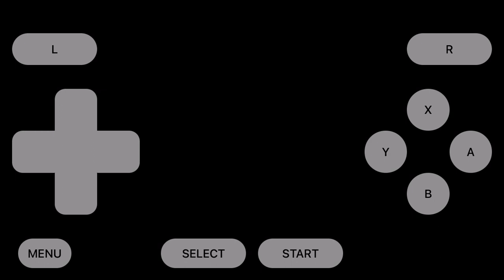Super Mario Kart SNES Gameplay (001)